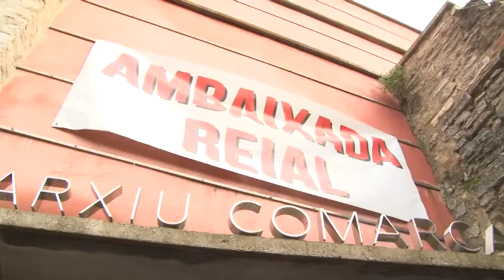L’Ambaixada Reial de Banyoles obre aquest dissabte per atendre els nens i nenes de la ciutat